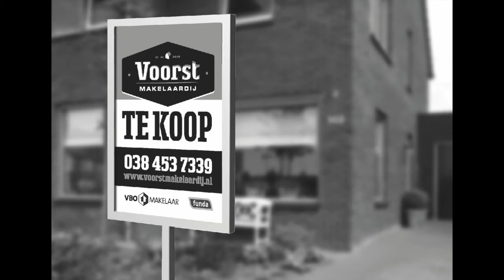Tussenwoning Westenholte Zwolle Violenweg 3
Schoenerweg 1B

8042PJ Zwolle